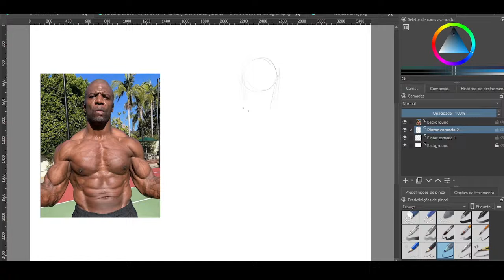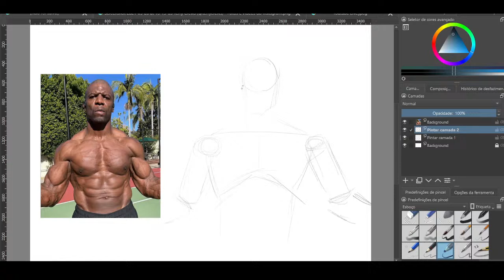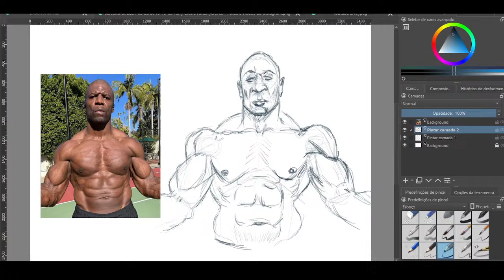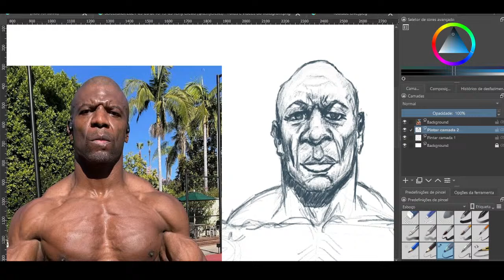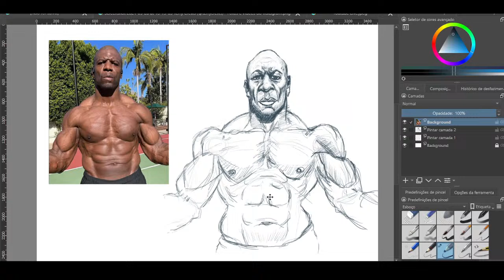Live Draw Study Portrait Terry Crews